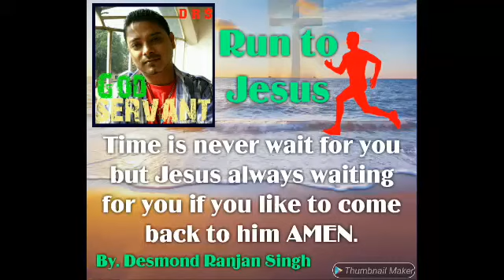Word of God Ask and it will be given to you; seek and you will find; knock and the door will be op